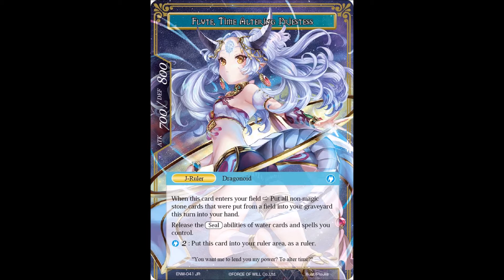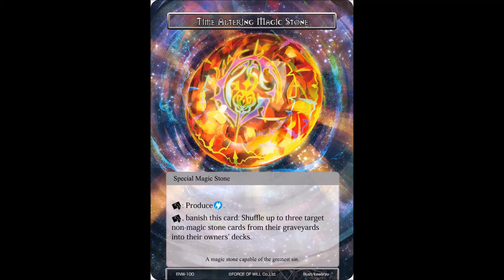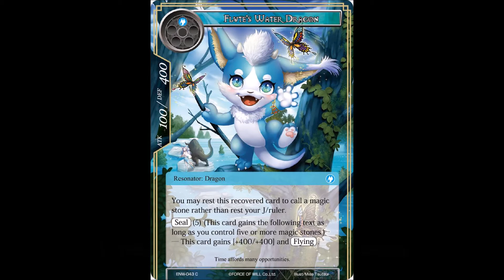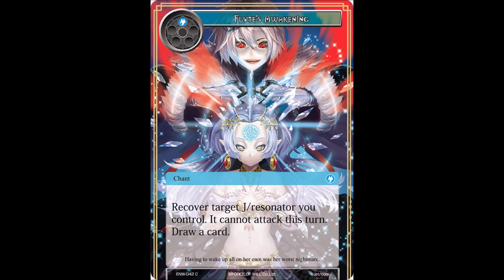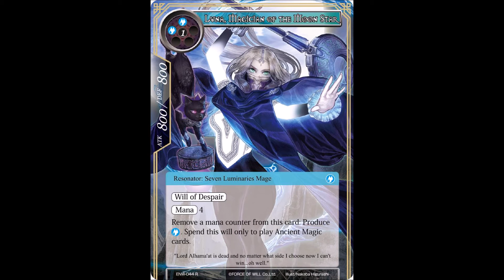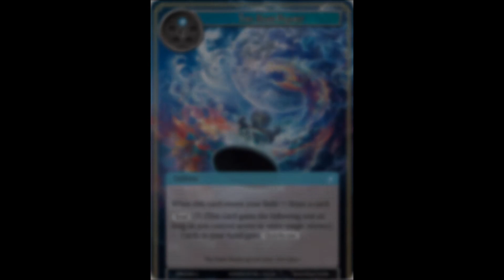FOW Echoes of the New World Spoiler Discussion - Dragon Shrine Maiden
Hey there everybody! We are back with the latest spoilers for Echoes of the New World!

This seems to be our final Ruler of the set, the mysterious Dragonoid that has captured our hearts...but whose side is she truly on?!

Channel Banner Artist - Negative Legend

Channel Icon Artist - KLH Illustration